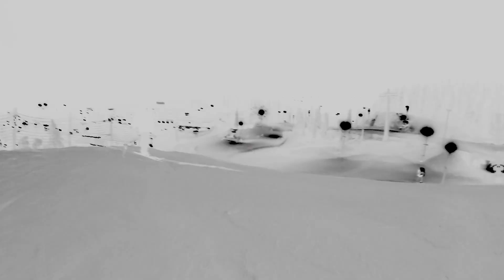31. joulukuuta 2023